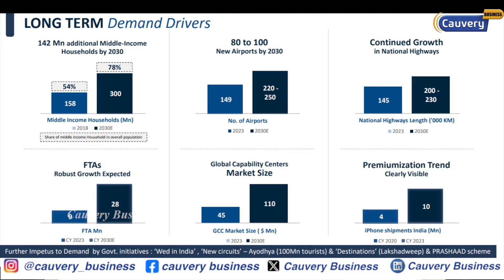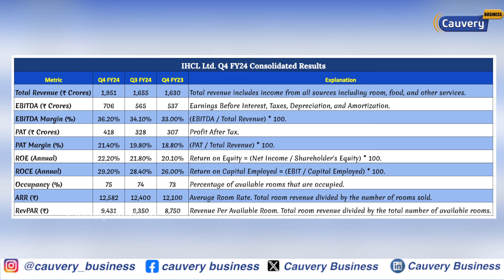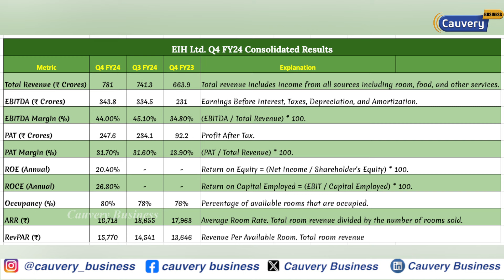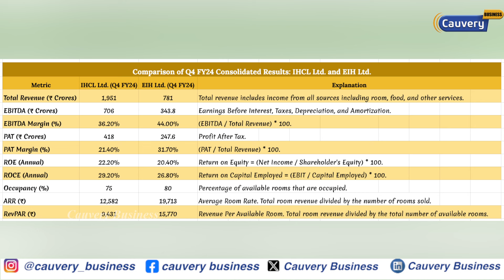Why EIH & IHCL share is rising? | Taj Hotels shares | Oberoi hotel share news | Hospitality stocks